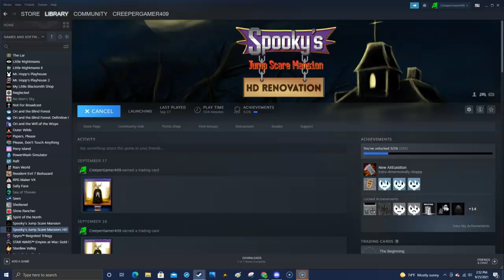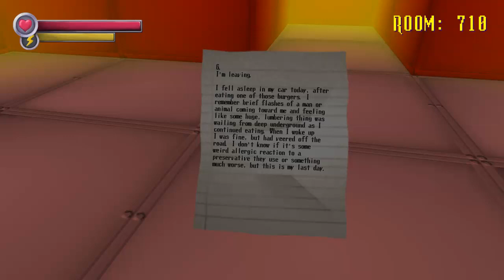Spooky's Jump Scare Mansion (HD ren.)- Don't find me...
What did I unearth?